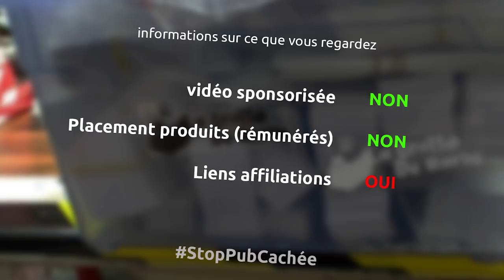fabrication d'un établi mobile - fabrication et usinage des plateau - part1 - Ep265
Et oui on commence une petite série (à priori de 3 épisodes) sur la fabrication de deux établis mobiles fabriqués à partir de bois de palette

le matériel
rabot électrique ryobi
pistolet à colle
aspirateur d'atelier metabo
serre joint wolfcraft
scie à main
mètre bmi
crayon de menuisier
équerre de charpentier
poinçon automatique
perceuse ryobi
mèche à bois 15mm
ponceuse ryobi
presse horiszontale pour établi
équerre de menuisier
mèche à bois 12mm
visseuse à choc ryobi
règlette métallique
ciseaux à bois

la musique
Thor's hammer - Eithan Meixsell
Led Foot - Eithan Meixsell